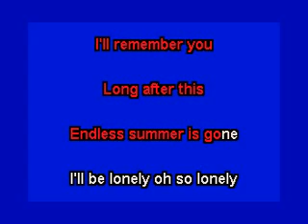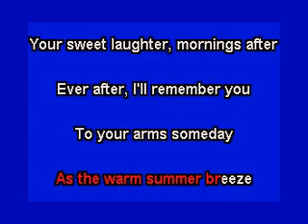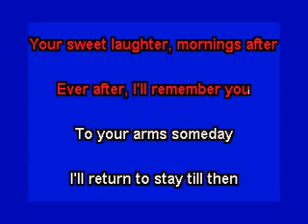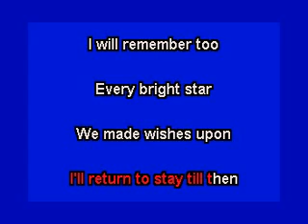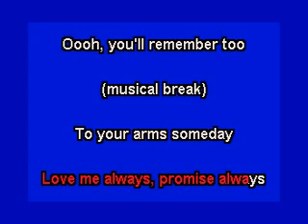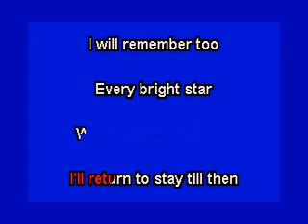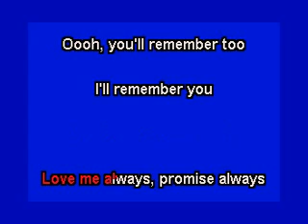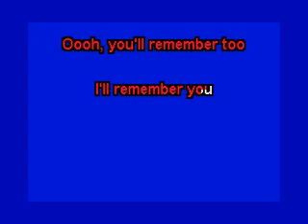ELVIS KARAOKE I'LL REMEMBER YOU ORIG